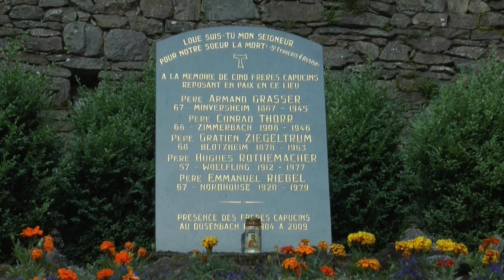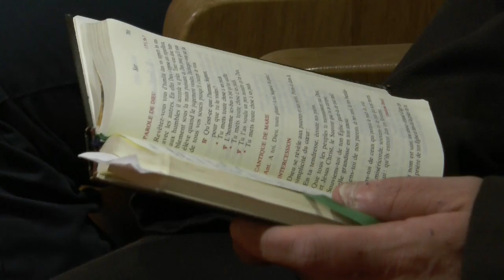Les capucins a Dusenbach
LE QUOTIDIEN DES CAPUCINS AU DUSENBACH
 Le 11 septembre 2016, trois frères et deux novices de l’ordre de Saint François d’Assises se sont installés à deux kilomètres au dessus de Ribeauvillé, à Notre-Dame de Dusenbach. Ce lieu de pèlerinage, le seul où l’on accède qu’à pied, était animé par des frères capucins durant un siècle, avant qu’ils ne le délaissent en 2009, faute d’effectif suffisant. C’est à la demande de Monseigneur Grallet et suite à la fermeture de la communauté capucine de Koenigshoffen à Strasbourg, que l’abbaye revit au rythme des offices et des prières des moines